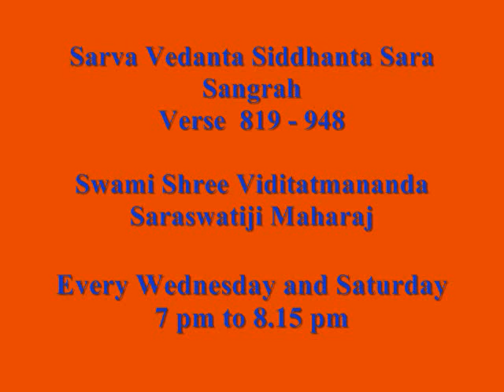151 Sarva Vedanta Siddhanta Sara Sangraha 04 September 2013